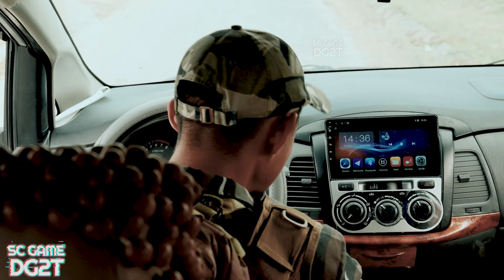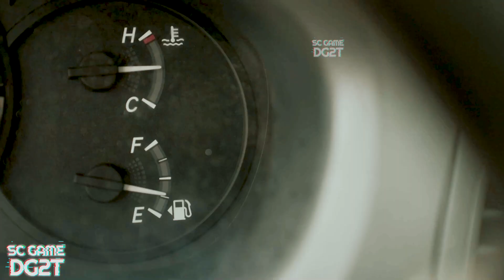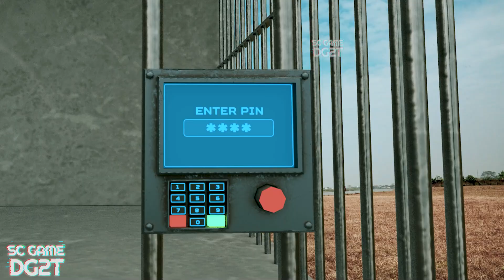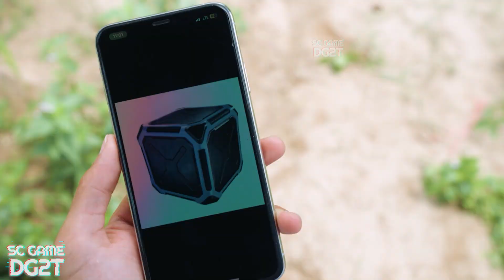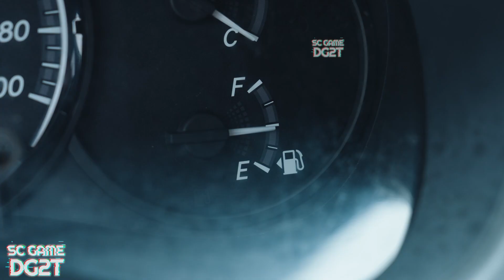The Evolution Of Tyrannosaurus Rex VS King Kong | The Best Movies | HORROR SHORT FILM | SC GAME DG2T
Welcome to the ultimate showdown in our latest YouTube video, "The Evolution Of Tyrannosaurus Rex VS King Kong | The Best Movies | HORROR SHORT FILM | SC GAME DG2T". This video takes you on a thrilling journey into a world where the mightiest creatures clash in a battle for supremacy.

In this gripping horror short film, we pit the legendary Mario against a formidable T-Rex. Who will emerge as the strongest? Witness the intense face-off as these two titans test their strength, endurance, and will to win in this epic battle.

But the excitement doesn't stop there! This video is also a part of our SC GAME DG2T series, promising a unique blend of gaming and live-action storytelling. Experience the thrill of the game as we bring the action to life right before your eyes.

This video is a must-watch for fans of action, horror, and gaming. Experience the adrenaline rush as you watch your favorite characters come to life in a way you've never seen before.